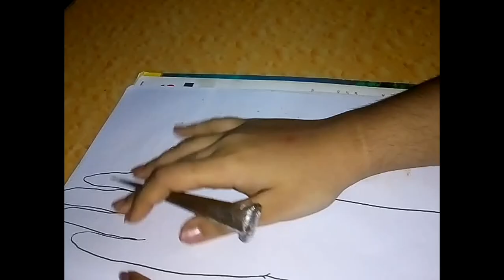INTRICATE MODREN BRIDEL#DULHANSTYLE DESING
hI
tO ALL MY VIEWEERS
THANKS TO BE WITH ME AND THIS IS MY NEW VIDEO ON BRIDAL DULHAN
HOPE U ALL LIKE IT AND I NARRATED IN HINDI
THIS IS MODERN DESING
HOPE U ALL LIKE THIS AND ENJOY IT
THANKS AND STAY WITH ME AND SUPPORT ME AND SHARE MY VIDEOS AND COMMENT PLZ LET ME KNOW HOW WAS THE DESING
STAY BLASSED